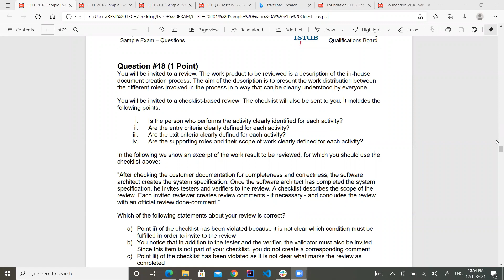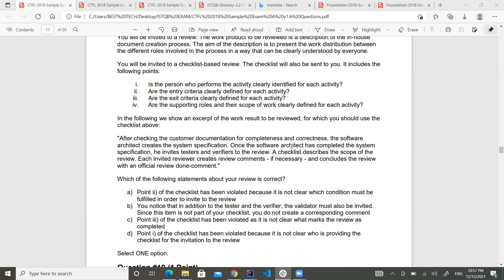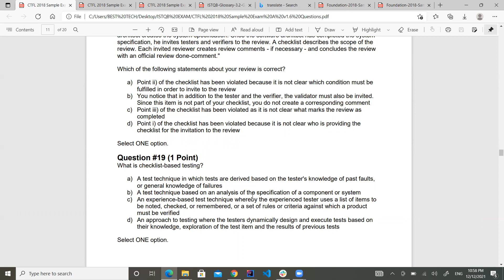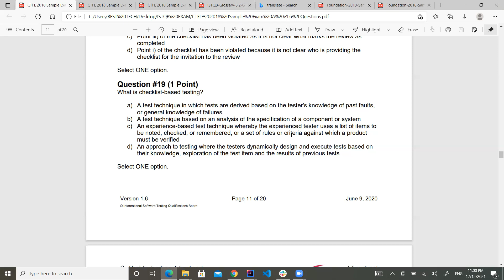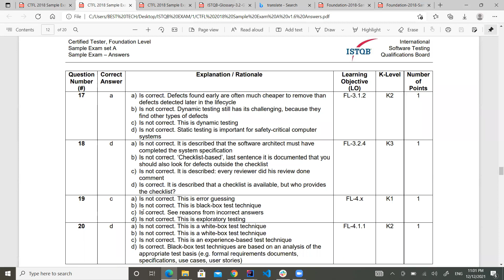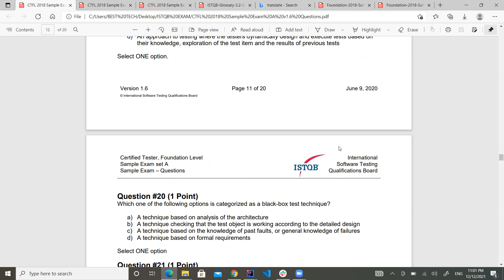ISTQB EXAM DAY 19 QUESTIONS 3 DERS